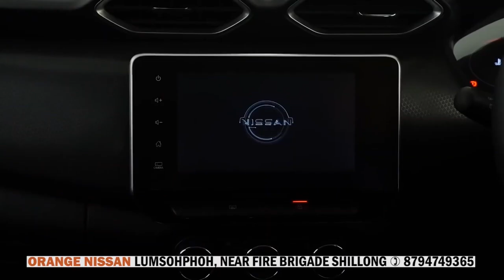NA THWEI DOHDUH, YN SA PYLLAIT HA YOUTUBE CHANNEL EMDOR SUCHIANG